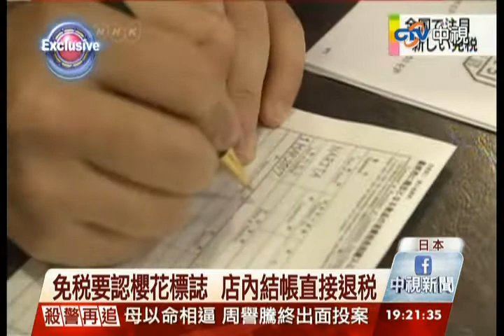中視新聞》10月起日本新增免稅店 東京大阪最多